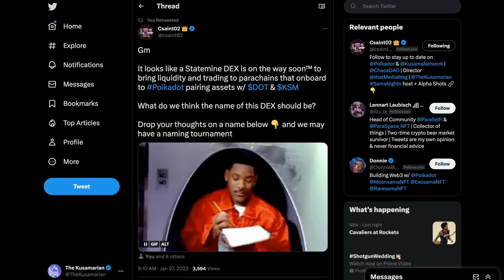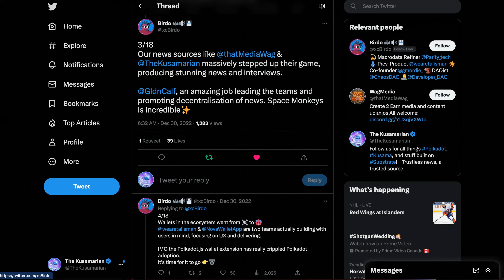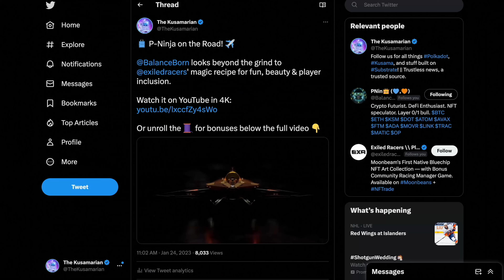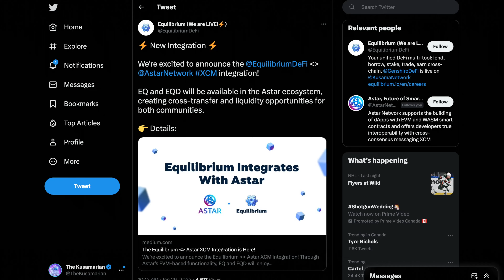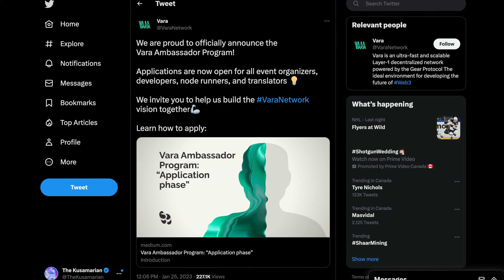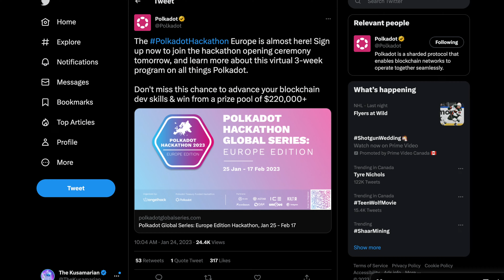Gavin Wood Speaks about Decentralizing w/ Governance & Polkadot Treasuries - SER, Have ya Heard?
Today we check out Gavin Wood's ideas of how to decentralize with Governance and the Treasuries.

🔥 NFT DUMP 🔥

🔥 PARACHAIN DUMP 🔥

Chapters:
0:00 Gavin Wood
2:00 NFT Dump
2:50 Parachain Dump
4:26 soul to soul